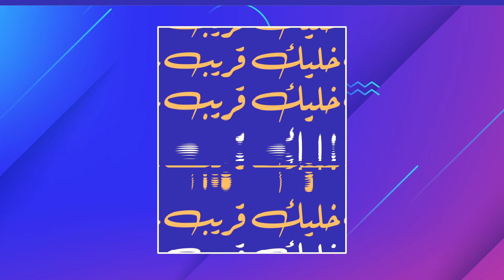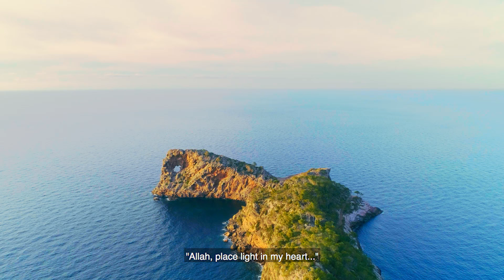كأنك تراه | الحلقة الرابعة عشر Kannak Tarah Ep 14 : النور.. كل أنوار الكون باسمه النور